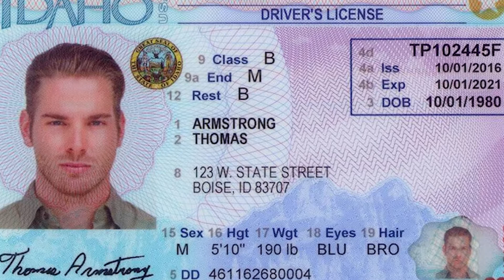11-16-20 North Idaho News Now with John Webb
North Idaho News Now:

Here’s what happened in N. ID today –
-Two men arrested for stealing a Spokane car
-Bonner County DMV will only be available to Bonner County residents
-Daniel Moore receives trial date for alleged murder of Brian Drake
-Shoshone County internet outage
-Oregon residents encourage 22 counties to become a part of Idaho
-Lookout Pass OPENS!